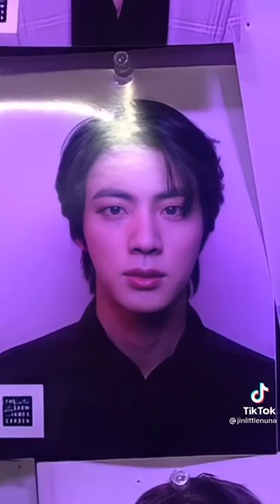Jin (Kim Seokjin) Bts #41 Tiktok Compilation Part 2 | Tiktok Edit | Real Size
Tags##

Jin Bts Tiktok Compilation Part 2 Tiktok Edit Kim seokjin seok-jin jin stan Bangtan sonyeondan big hit entertainment hybe entertainment BTS army south Korea inshot beranda tiktok fyp beranda youtube Slowmo edit alight motion capcut vn fancam fansign big 3 viral trending 1 topik jin hit entertainment 방탄소년단 김석진 진